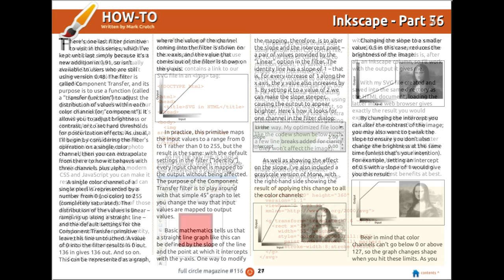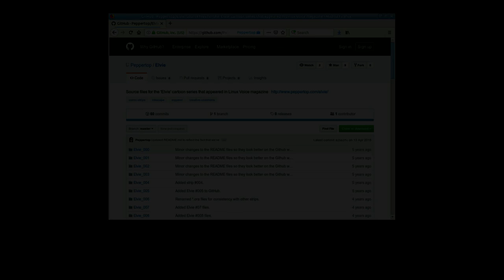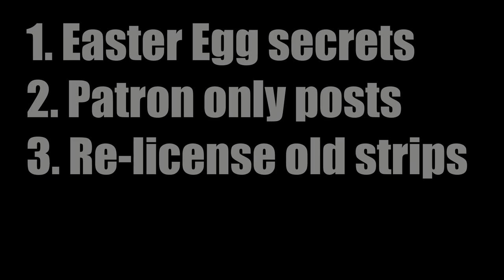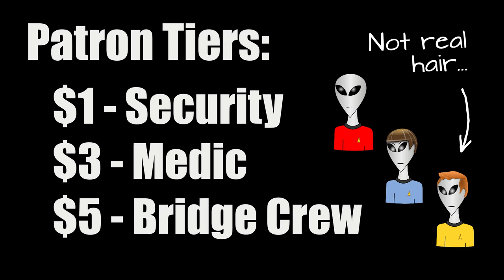Peppertop Comics Patreon pitch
Peppertop Comics consists of a couple of friends who have been creating comics for over 25 years, and have been putting them online under Creative Commons licences for more than a decade.

We've finally decided to launch on Patreon, so here is our pitch video. For the full details please visit our Patreon